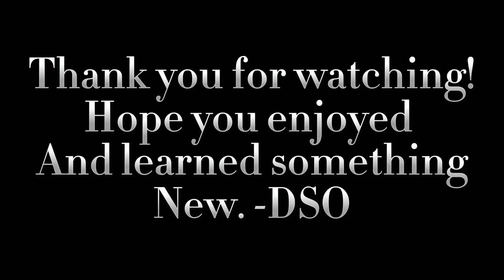Aetna Earthworks-Missaukee County Michigan Indian Mounds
First walk through and fly over of Missaukee Counties Aetna Esrthworks/Indian mounds in 4kHD. I still have yet to find the other one but I’m already planning a second scouting trip.

You can find photo spheres of the mounds on Google earth near these coordinates-44°18'04"N 84°59'55"W